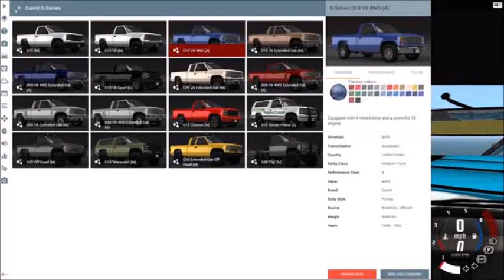almost every time nick and griffin say "this changes everything" in car boys